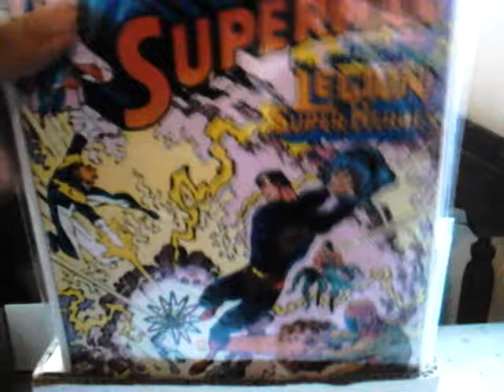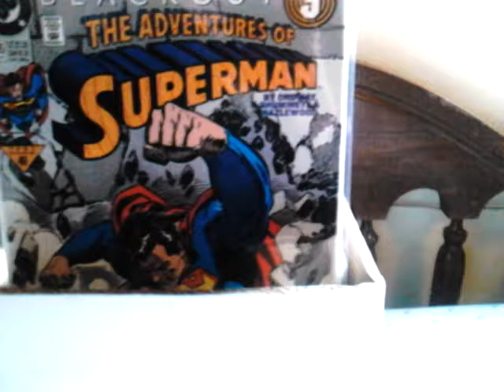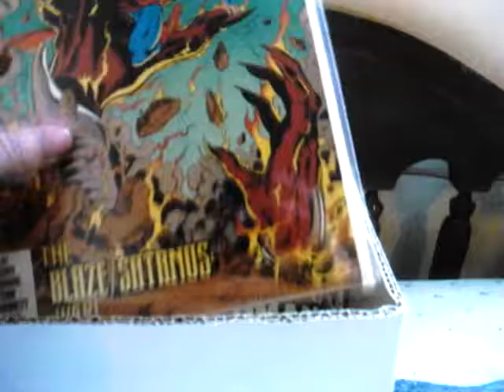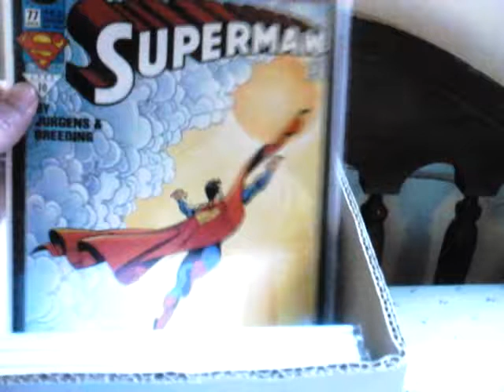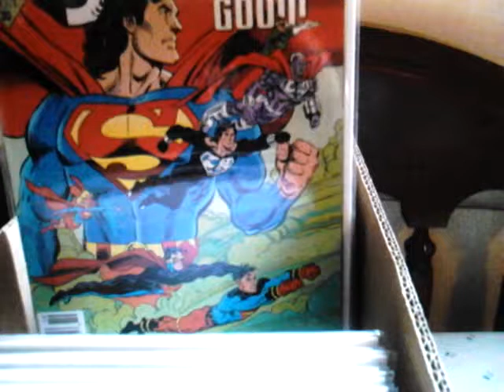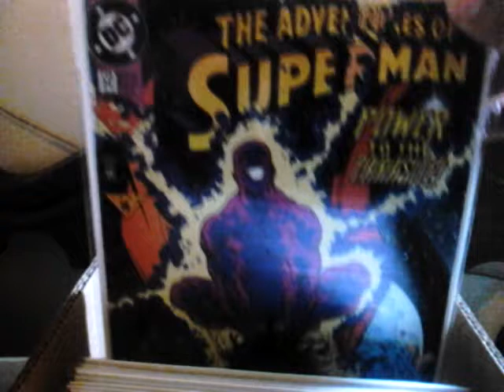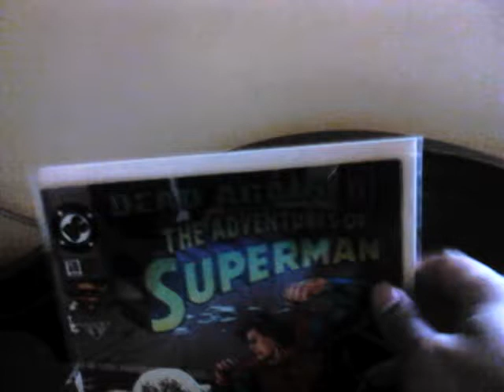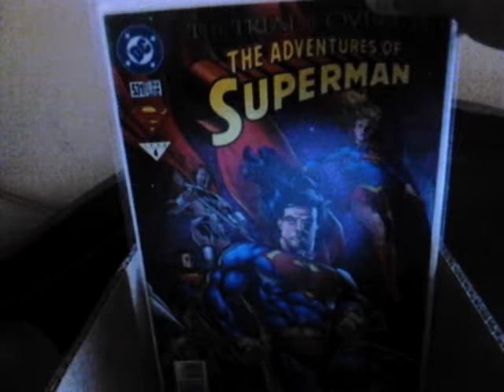Tales From The Vargas Vault, Issue 42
Welcome Youtube Friends!!!

Still raining, so lets take a look at box #2 of my Superman comic book collection... hope you all enjoy!